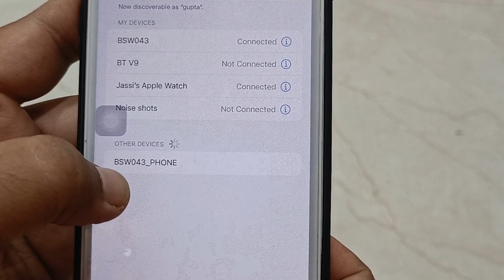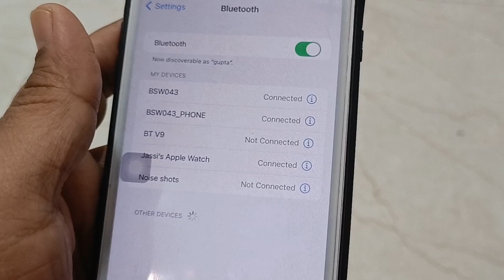Fire Boltt Ring Smart Watch Calling Feature Not Work || Troubleshoot of Fire Boltt